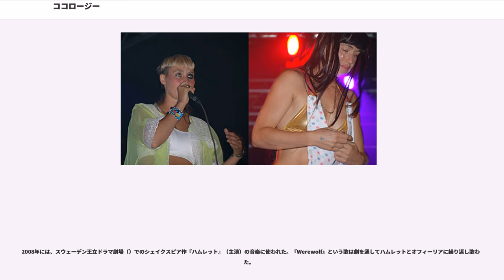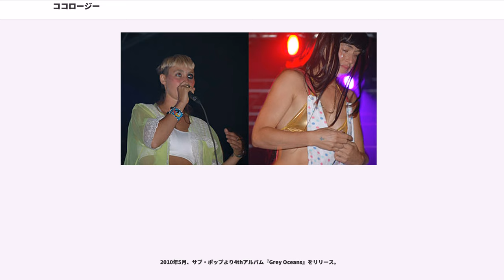ココロージー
ココロージー（CocoRosie）は、ココ（Coco）ことビアンカ・レイラニ・キャサディ（Bianca Leilani Casady）とロージー（Rosie）ことシエラ・ローズ・キャサディ（Sierra Rose Casady）から成る、アメリカ合衆国のニューフォーク・デュオ。

ビアンカがヴォーカルと様々な子供用の玩具/電子楽器、パーカッションを演奏し、シエラはギター、ピアノ、ハープを演奏し、ヴォーカルでもサポートする。2人だけの演奏の他に、時にはベース、ドラム/携帯用ラジカセのバック・ミュージシャンが加わることもある。2004年から2006年にかけて、アメリカ国内で積極的に活動し、TV・オン・ザ・レディオ（）、ブライト・アイズ、デヴェンドラ・バンハートなどとのヨーロッパ・ツアーも行った。

2006年後半には、25周年パーティに、ビッグ・ブラック（）、スクラッチ・アシッド（）、キルドーザー（）、、ウゼダ（）らとともに出演した。

シエラとビアンカのキャサディ姉妹はネイティヴ・アメリカンの血を引いている。姉のシエラはアイオワ州で、2歳下の妹ビアンカはハワイ州で生まれた。母親につけられた愛称の「ロージー」と「ココ」が後にバンド名となる。

教師で芸術家だった母親は姉妹を連れて全米を州から州へ移動した。父親は別居していて、やはりシュタイナー教育を教えるためにアメリカ国内を旅し、シャーマニズムとネイティブ・アメリカン教会（Native American Church。ペヨーテ教会とも）に熱をあげていた。シエラとビアンカは夏の間は、父親と一緒にリザベーション（居留地）からリザベーションへの徒歩旅行に費やした。

シエラ5歳、ビアンカ3歳の時、両親が離婚した。

シエラは14歳の時、母親の家から追い出され、父親によって全寮制学校に入れられた。この時期、シエラは妹と会うことができなかった。シエナはほとんど毎年のように学校を変わった。

2000年、20歳のシエラはパリのモンマルトルの小さなアパルトメントに移り住んだ。オペラ歌手になるためで、パリ国立高等音楽・舞踊学校に通っていた。

その間、ビアンカは言語学と社会学の勉強をし、ヴィジュアル・アートか執筆の仕事を目指していた。ビアンカはさまざまなラッパを収集し、ブルックリン区ウィリアムズバーグ（）でアイロニックな白人主催の「Kill Whitey」パーティに参加したことが知られている。

2003年、ビアンカは気分転換する時だと思い立ち、ブルックリンのアパートを出て、世界旅行に出た。

ビアンカはパリのシエラのアパルトメントにふらりと現れ、それから2ヶ月、起きている時間はほとんど浴室で過ごした。浴室を選んだのは、アパルトメントの中で最もアコースティックの響きが良く、また孤立していたからだった。間もなくして二人は『word to the crow』というヒップホップ・アルバム（未発表）とデビュー・アルバムとなる『』を完成させた。

『La maison de mon rêve』は本来親しい友人たちに配布するつもりだった。しかし、2004年になって、このCDを手に入れたインディーズレーベルの「Touch and Go Records」が姉妹と契約を結び、ロウファイ・アルバムとしてリリースした。

ココロージーの曲は、『Good Friday』がケンゾーの「Amour」に、『Not for Sale』がエスカーダの「Into the Blue」にと、香水のCMに使われた。どちらのCMもロマンティックなスローモーション映像を使っていた。

2005年、Frederic Sanchezが『Brazilian Sun』『Not for Sale』『Good Friday』をミウッチャ・プラダ（）の2006年春のショーの映像の一部に使った。この作品は『Through the Looking Glass』と呼ばれている。

2008年には、スウェーデン王立ドラマ劇場（）でのシェイクスピア作『ハムレット』（主演）の音楽に使われた。『Werewolf』という歌は劇を通してハムレットとオフィーリアに繰り返し歌われた。

2005年にはフランス映画『Frankie』、2007年にはドイツ映画『Haus der Wünsche』の映画音楽も手掛けた。

ブルックリンでしばらく暮らした後、シエナ27歳、ブランカ25歳で、二人はパリに戻った。

シエラは友人のMatteah Baimと新バ...